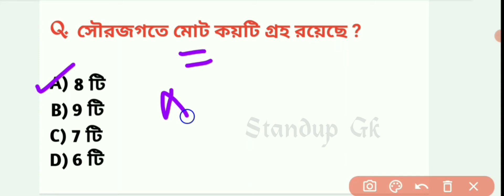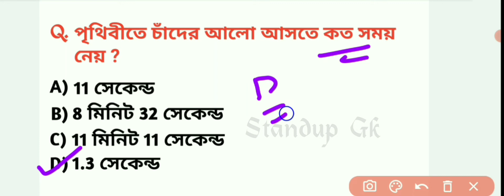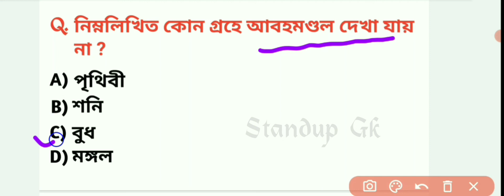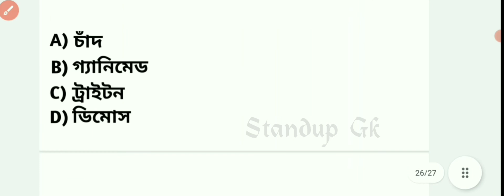Solar System Part 01 | Solar System Related MCQs | Geography Gk | For Competitive Exams | Standup Gk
Solar System part 01 | Solar System Related MCQs In Bengali | Geography Gk Questions | For Competitive Exams | Standup Gk

solar System
solar System in bengali
solar System gk
solar System gk quiz
solar System gk in bengali
solar System bengali
solar System MCQ
solar System MCQ quiz
solar System gk for wbp
solar System for competitive exams
solar planet
solar planets name
solar System planet
planets name
solar planets list
solar System planet gk
planets gk
planets gk in bengali
planets gk quiz
planets gk questions
who invention solar System
what is the age of Sun
total number of planet in solar System
total number of Internal planets
total number of external planets
2nd largest planet
twins planet of earth
name of the brightest planet
Name of the green planet
which is the hottest planet
smallest planet name
biggest planet namewbp gk
wbp gk syllabus
wbp gk book
wbp gk questions answers
wbp constable
wbp 2021 new vacancy
wbp 2021 question
wbp 2021 recruitment
wbp general knowledge
wbp general awareness
gk mock test in bengali
wbp class 2020
wbp si exam question
wbp si exam
wbp si syllabus gk
wbp si gk
wbp si gs
wbp si exam gk
wbp si general studies
wbp gk practice
wbp gk pdf
wbp constable gk2020
wbp online class
wbp si mock test
wbp sub inspector gk
wbp si exam preparation
wbp si exam pattern
standup gk